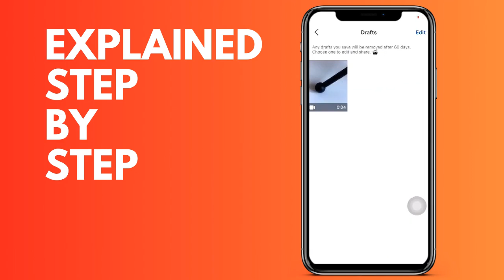How to delete a video or Reel from drafts on FaceBook